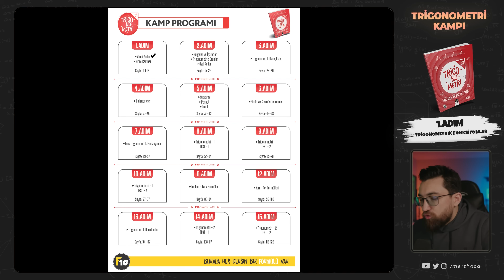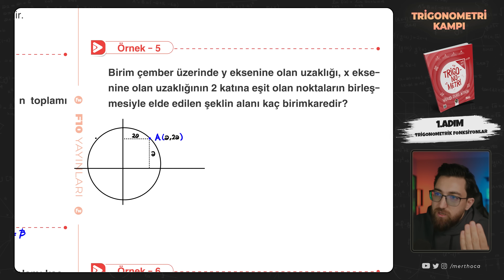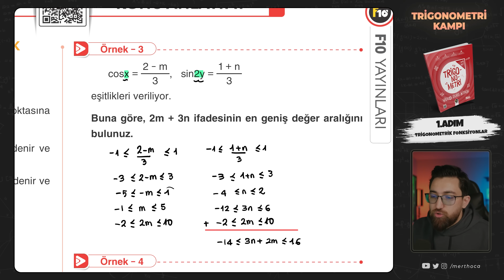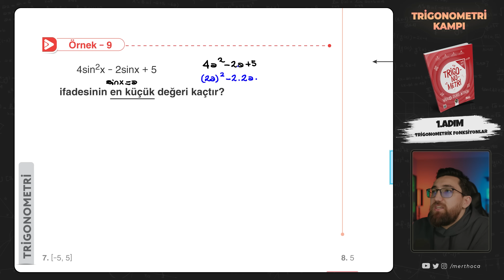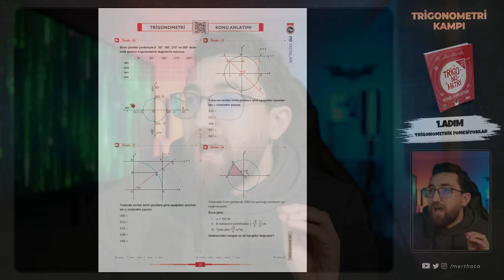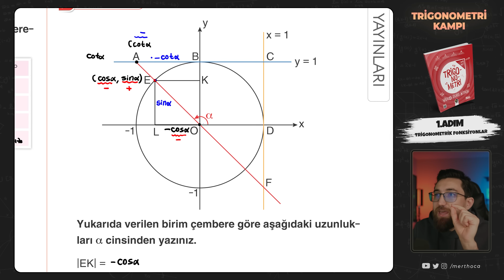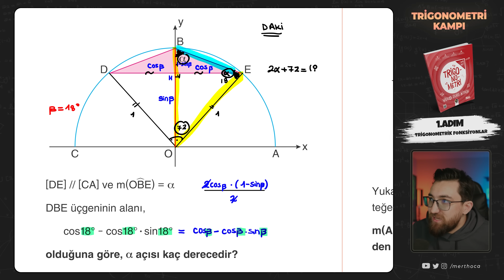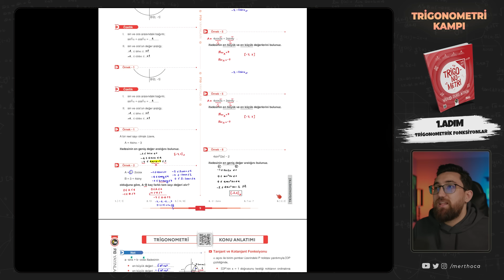Trigonometri Kampı - 02 | 1.Adım | Trigonometrik Fonksiyonlar